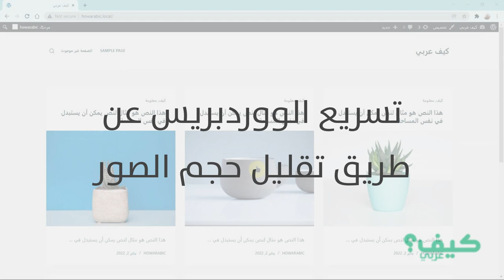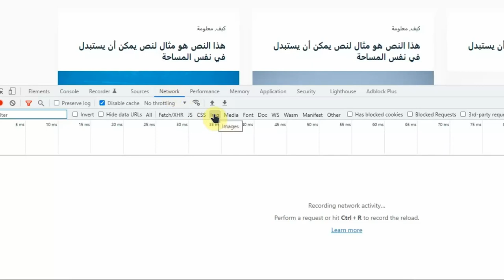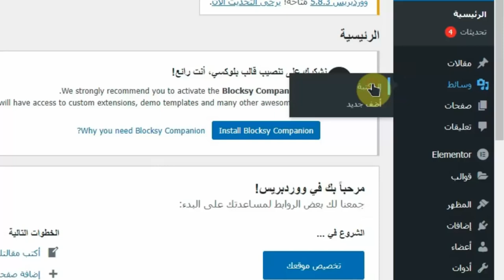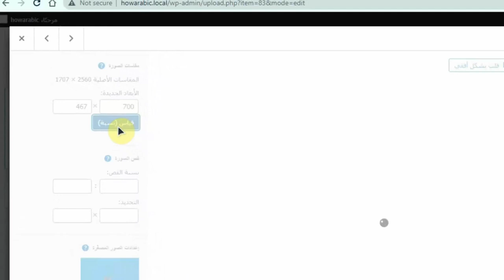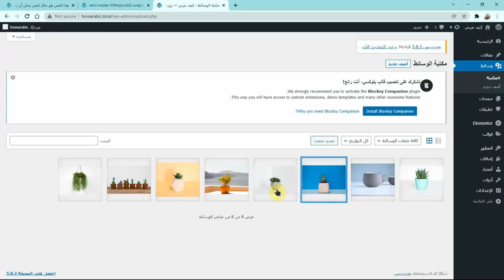تسريع ووردبريس عن طريق تقليل حجم الصور بدون إضافة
تعلم كيف تقوم بتقليل وضغط حجم الصور في ووردبريس بدون إضافة من أجل تسريع تحميل الموقع

أيضا يمكنك متابعتنا على مواقع التواصل الإجتماعي فيسبوك و انستغرام وتيك توك و تويتر على